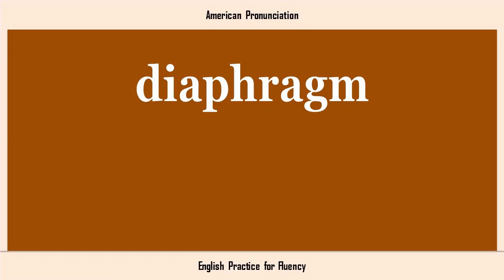diaphragm, How to Say or Pronounce DIAPHRAGM in American, British, Australian English